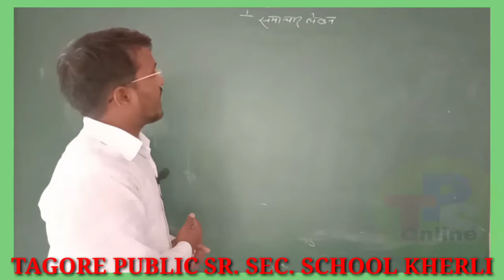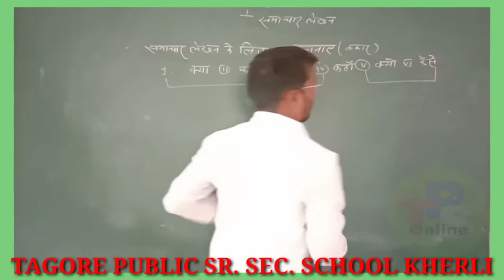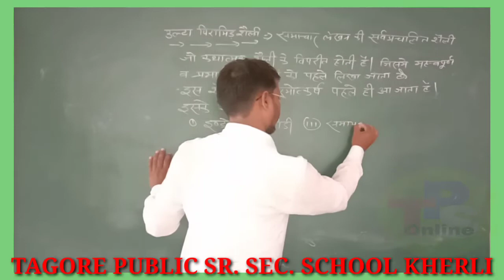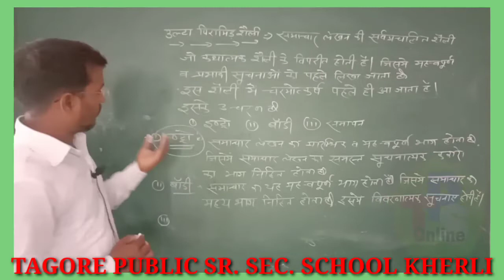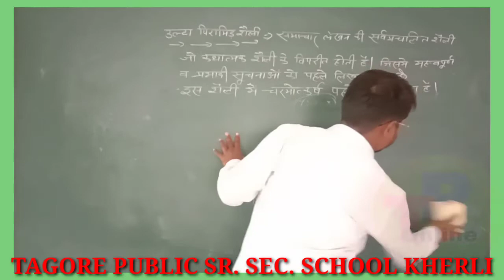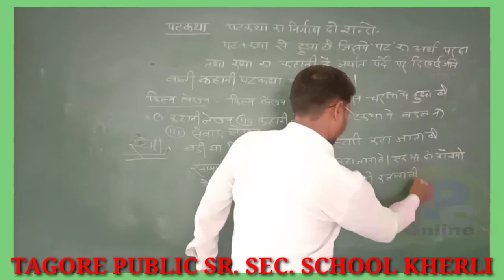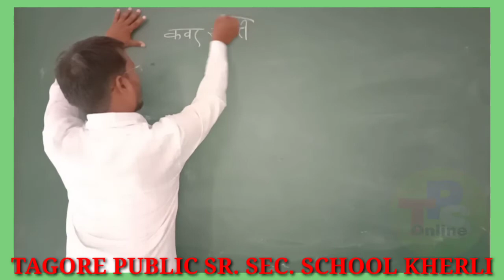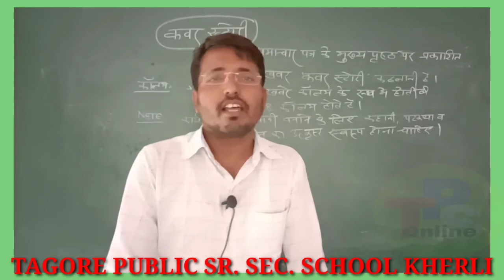संवाद सेतु अध्याय 1 समाचार लेखन Class 12th by Tagore Public School kherli Online part -02